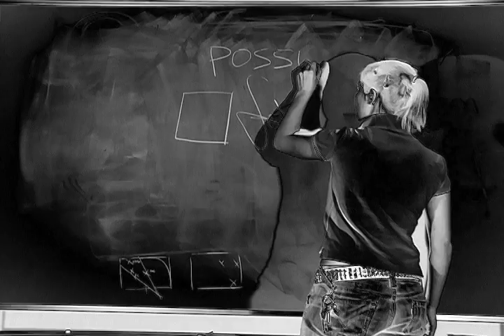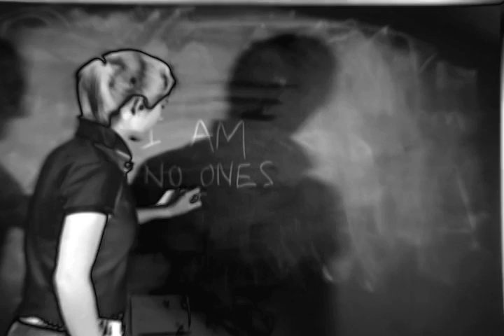What is possession?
Short film for my experimental film class. We were given some footage, and then asked to build from that to create a film that built on the prompt, "What is possession?"